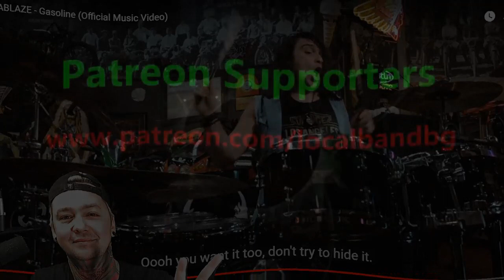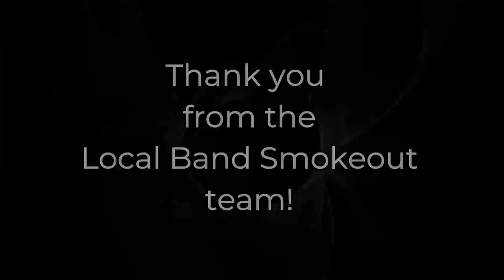Ablaze - Gasoline (Reaction)